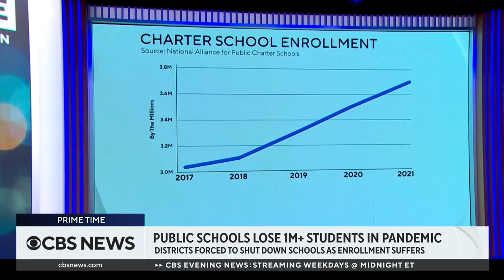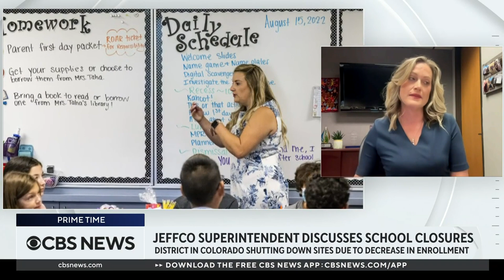Public schools being shuttered as enrollment declines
Across the country, public schools have lost more than one million students since the beginning of the COVID-19 pandemic, according to data from the Education Department. The drop in enrollment has prompted some districts to shut down schools completely. One of those districts is in Jefferson County, Colorado. District Superintendent Tracy Dorland joined Elaine Quijano to discuss.